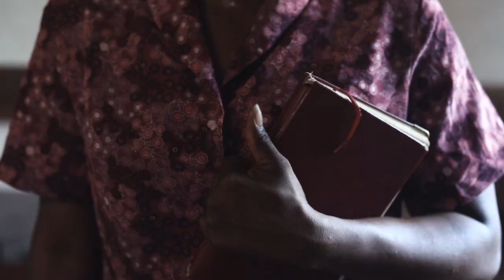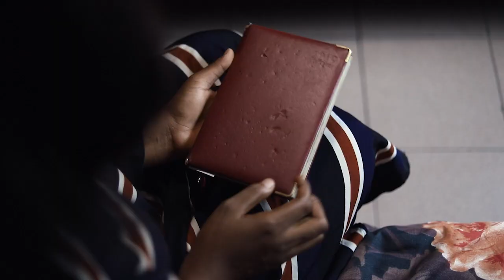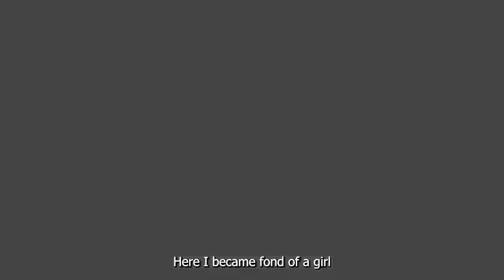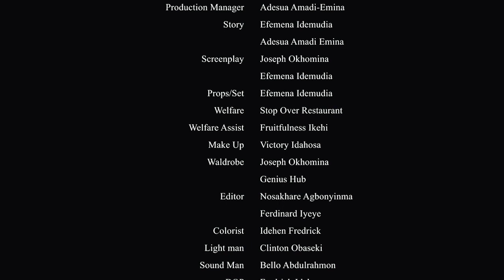OMOATAMA: What story does she have to tell? | Original Movie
This is the story of a young girl who grew up with her prostitute mother in a slum. She's annoyed by the rumors that she'll end up like her mother; she needs to change the narrative that she won't follow in her mother's footsteps. In her attempt to make her life better, she embarks on a journey.
What do you think is going to be her fate?